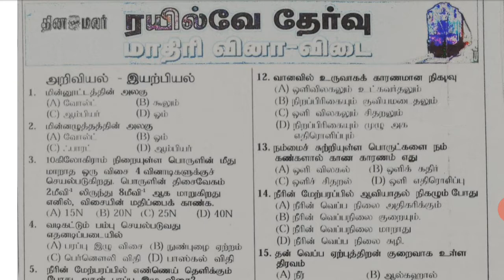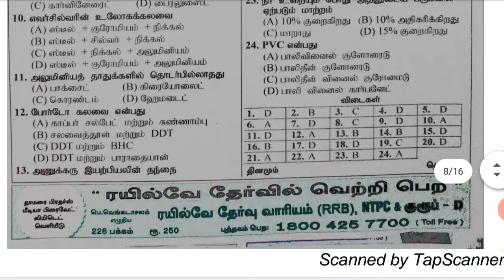NTPC & GROUP D SCIENCE MODEL QUESTION PAPER | PART 7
NTPC & GROUP D MODEL QUESTION PAPER